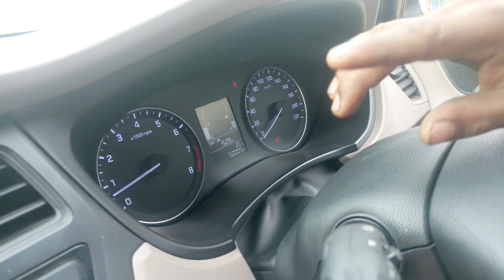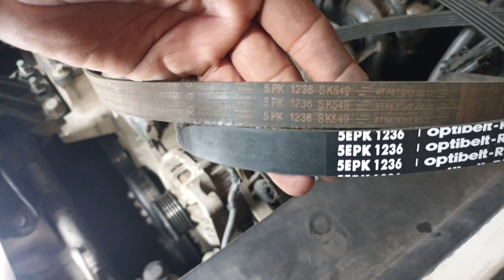i20 Major service/ i20 कार मेजर सर्विस क्या क्या चेक करे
i20 Major service
i20 कार मेजर सर्विस क्या क्या चेक करे?

मेजर सर्विस क्या होता है जब कार का ऑयल सर्विसिंग टाइम आता है तो क्या-क्या चेक करनी चाहिए वह मैं आपको इस वीडियो में बता दिया हूं i20 आष्टा मेरे पास कार आई है जिसमें हम लोग ऑयल सर्विस के साथ-साथ जनरल चेकअप और बहुत सारा चेकअप करेंगे उसी को मेजर सर्विस बोलते हैं आप अपनी कार को कैसे मेंटेनेंस कर सकते हैं सर्विस करा सकते हैं इस वीडियो में मैंने आपको बताया है

How to Mahindra Verito oil change and flush Top up कार में इंजन फ्लश कब डालें